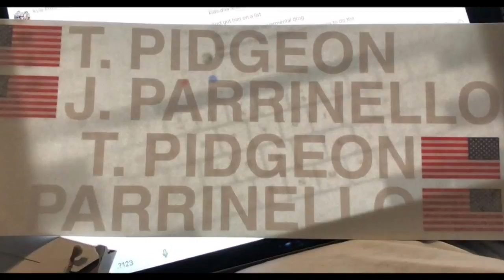NOW: Maine college grads traveling the world